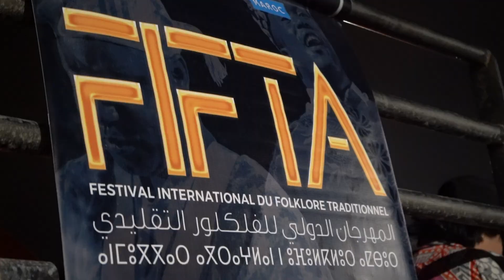RETOUR EN ARRIÉRE Spectacle Corniche d'ANZA AGADIR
Des spectacles plein air à la corniche d'Anza
5ème édition du FIFTA
2023